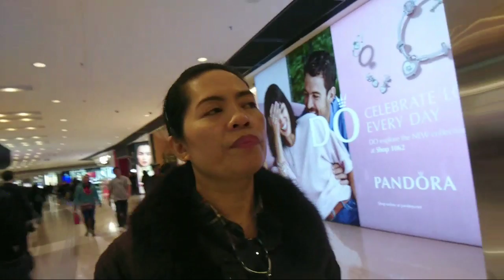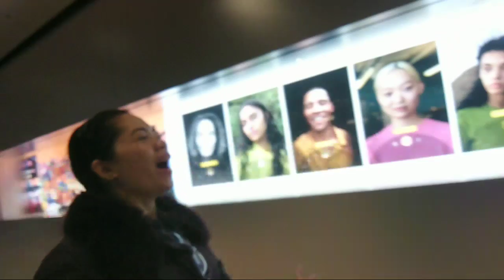Day off | Filipina ofw |Thursday's Off /Hongkong Yvette’s vlog 2018